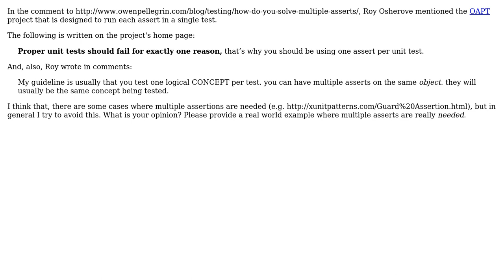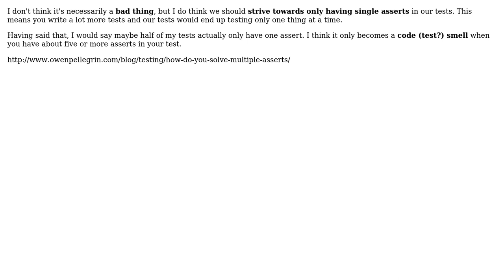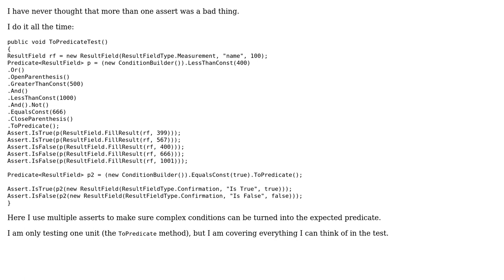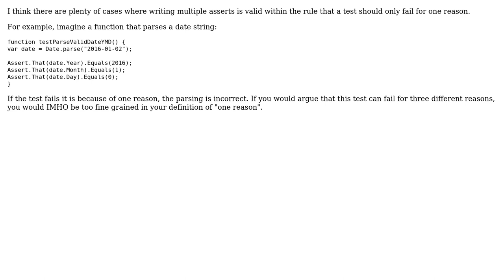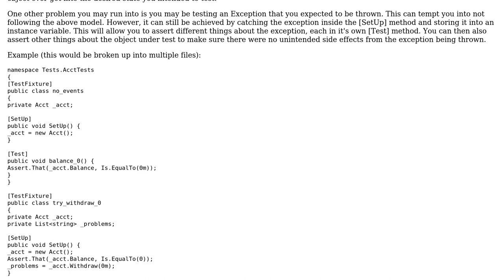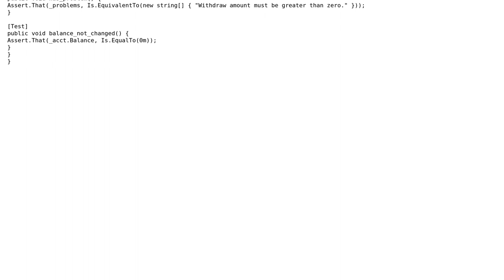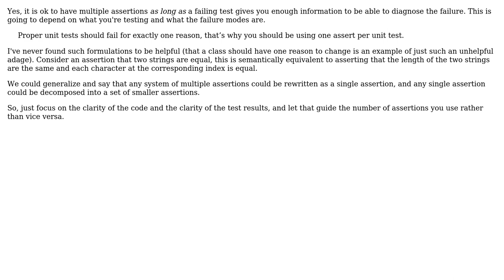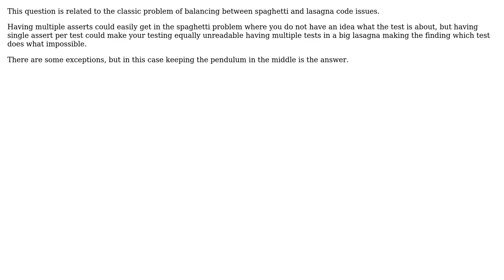Software Engineering: Is it OK to have multiple asserts in a single unit test? (14 Solutions!!)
Software Engineering: Is it OK to have multiple asserts in a single unit test?

With thanks & praise to God, and with thanks to the many people who have made this project possible! | Content (except music & images) licensed under CC BY-SA | Music | Images & others | With thanks to user still_dreaming_1 user Restuta user Pete user Matt Ellen user Martijn Pieters user jpierson user James Skemp user Jaco Pretorius user hagubear user Guffa user gsf user CurtainDog user cslotty user BlairHippo user Betlista user Anthony user Alexander user Ahsan user Aaron Digulla and the Stack Exchange Network Trademarks are property of their respective owners. You are responsible for your own actions.